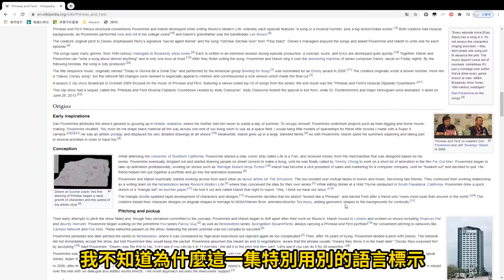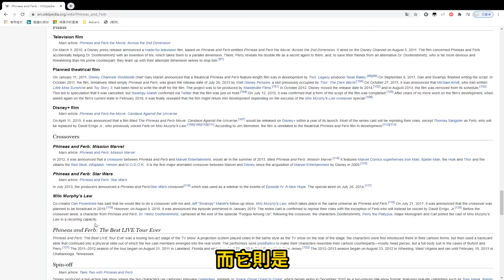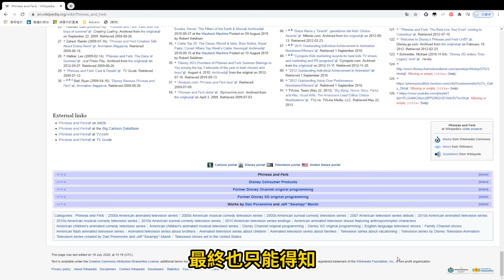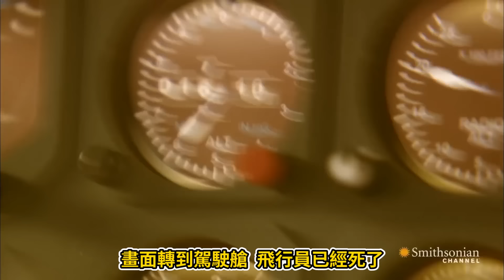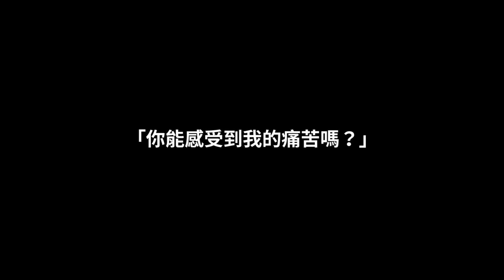【都市傳說】小佛，沉默寡言的孩子，內心存在著惡魔？｜你所不知道的飛哥與小佛 (Something You May Not Know About Phineas and Ferb)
對都市傳說有任何疑問 請見
獅白單推
一、三、五、週末更新影片
配音員 ➔ 艾德Ad.